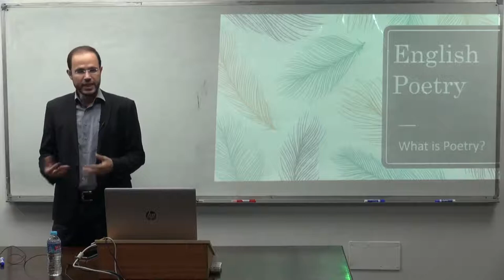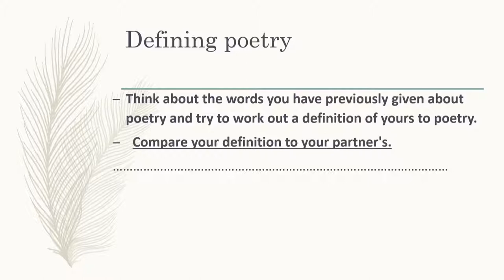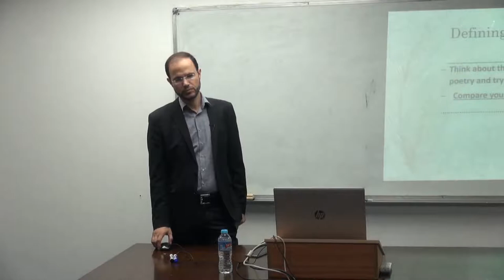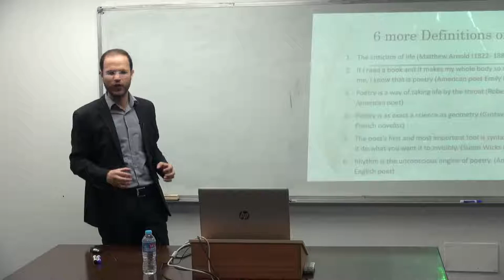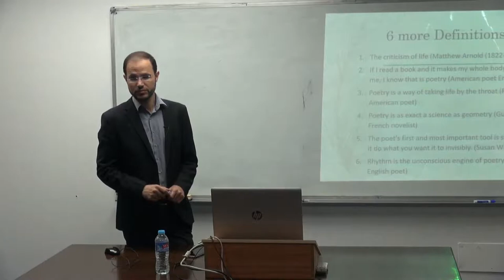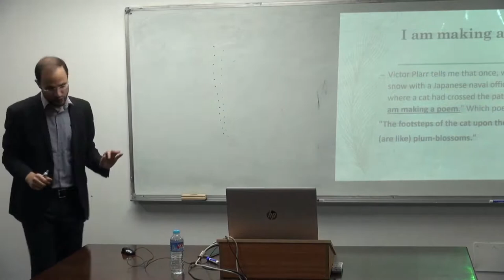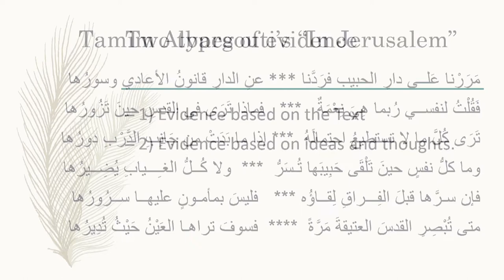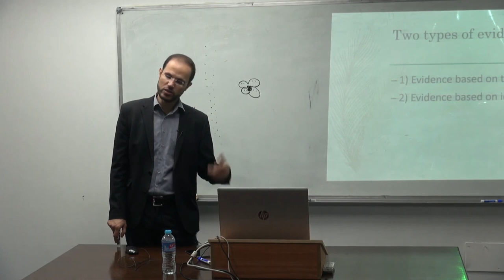English Poetry Lecture 2 An Introduction II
Lecture 2: An Introduction: Definitions,
E. Pound, and approaching poetry
Question 1: Read haikus online. Post one you like here.
Task 2: Write your own haiku following the rules.
Task 3: Which of the following definition of poetry is your personal favourite? Why

12 Definitions of Poetry
1.Poetry is like painting (Horace (65-8BC) a Roman poet)
2.Poetry is a speaking picture, with this end to teach and delight. (Sir Philip Sidney (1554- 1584) an English poet)
3.The spontaneous overflow of powerful feelings … recollected in tranquility. (William Wordsworth (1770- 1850) a Romantic poet)
4.Prose is words in their best order; poetry is the best words in their best order. (Samuel Taylor Coleridge (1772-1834) an English Romantic poet)
5.Poetry makes familiar objects be as if they were not familiar. (Percy Shelley (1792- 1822) a Romantic poet)
6.The rhythmical creation of beauty (American poet & writer Edgar Allan Poe (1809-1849))
7.The criticism of life (Matthew Arnold (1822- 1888) English poet and critic)
8.If I read a book and it makes my whole body so cold no fire can ever warm me, I know that is poetry (American poet Emily Dickinson (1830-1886))
9.Poetry is a way of taking life by the throat (Robert Frost (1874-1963) American poet)
10.Poetry is as exact a science as geometry (Gustav Flaubert (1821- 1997) French novelist)
11.The poet's first and most important tool is syntax; the challenge is to make it do what you want it to invisibly. (Susan Wicks (1947- ) English poet)
12.Rhythm is the unconscious engine of poetry. (Anne Stevenson (1933- ) English poet)